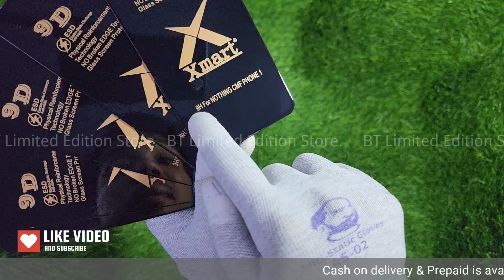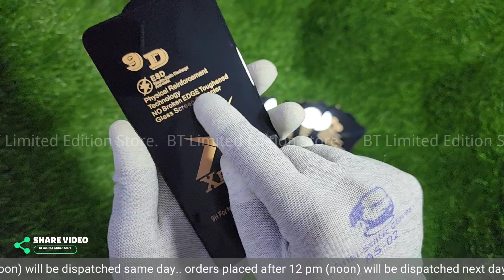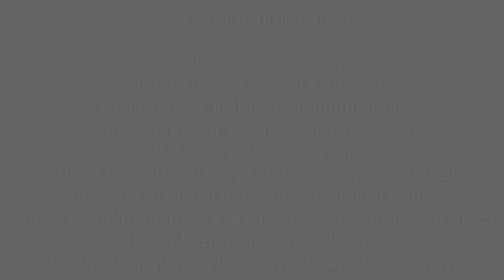CMF Phone 1 Tempered Glass 9H Hardness ! CMF Phone 1 Tempered Glass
CMF Phone 1 Original Tempered Glass 9H Hardness ! CMF Phone 1 Tempered Glass

cmf phone 1 tempered glass
cmf phone original tempered glass
cmf phone 1 best tempered glass

50/- extra on cash on delivery

1. Delivery time 4-7 days (maximum)
2. No extra delivery charges
3. Delivery available throughout the India, MAKE UNBOXING VIDEO ON EVERY PRODUCT.
4. Do not place any order when you are not 100% sure about buying
5. Return policy is available only when we mistakenly sent you the wrong item. 1st UNBOXING video will be required for return to be accepted.
6. You will get a mail of your tracking id if you have placed the order from the website.
8. We give guarantee on all of our products
9. A mobile speaker Grill Speaker is free with every prepaid order.

Bhupender & Tarun